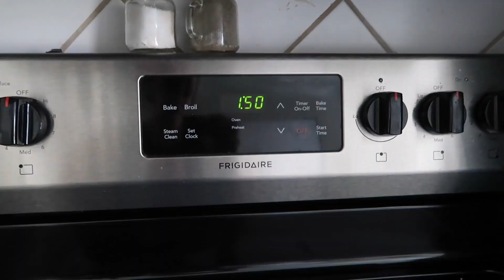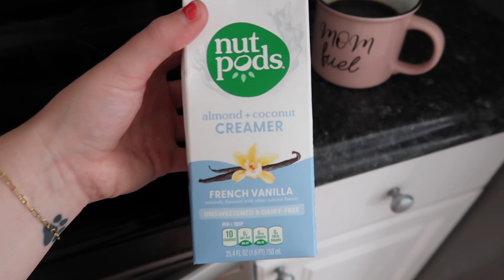VLOG | coaching, working out at home & park walks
Thank you so much for clicking on this video! This is vlog of my work week as an orangetheory fitness coach and taking care of our newborn baby. I hope y'all enjoy!

Time Stamps-
0:00 - 0:11 Intro
0:12 - 2:33 Monday- walk in the park, yogurt parfait, bagging breastmilk, vacuuming, laundry, trash
2:34 - 8:02 Tuesday- at home workout, putting bottle & pump parts together, playing outside (in the rain), baby jumper, getting ready to coach, resetting the room for the next days classes
8:03 - 9:13 Wednesday- walk in the park
9:14 - 9:36 Thursday - new coffee creamer & a run around day
9:37- 12:00 Friday - getting ready & chatting about Thursday

⭐️ Previous video-
VLOG | 5am workout, grocery haul & meal prepping

About me-
Hey y’all i’m Jess! I’m 25 years old, first time mom and live in South Carolina with my husband!!! I am a full time Orangetheory Fitness coach and love vlogging my life.